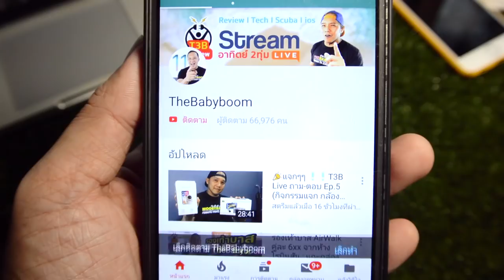Review XPX เครื่องปั้มน้ำดื่มไฟฟ้า รุ่น JD03 by T3B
เครื่องปั้มน้ำดื่มไฟฟ้า  XPX  รุ่น JD03 ชาร์จ USB ใช้ได้ประมาน 8-10 ถัง
ซื้อได้ที่ Link นี้